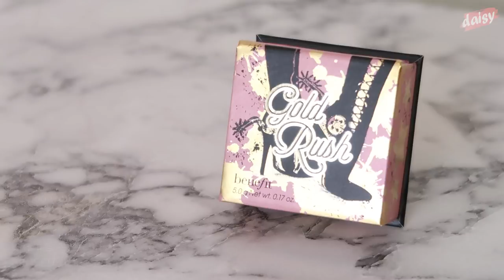[eng]4월의 핫 신상템, 살까말까? (에뛰드, 아임미미, 네이처리퍼블릭, 베네피트) April's Worth It Or Not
➣  Miss Daisy 데이지 Instagram  |  @ohmydaisy521
                       미다캠프 다이어트 Instagram | @missdiet_official
➣  Miss Daisy 데이지 NAVER V APP  |  V-Beauty
➣  Miss Daisy 데이지 Weibo  |  MissDaisy_
➣  Miss Daisy 데이지 Meipai |  MissDaisy_
➣  Miss Daisy 데이지 Vietnam Facebook | Miss Daisy - Vietnam

네이처 리퍼블릭 프로방스 에어 스킨 핏 파운데이션 (직접 구매하였습니다)
아임미미 아임 틱톡 립스틱 새틴 (브랜드로부터 출시 전 미리 받아보았습니다)
에뛰드 하우스 피치팜 팔레트 (직접 구매하였습니다)
베네피트 골드러쉬 (브랜드로부터 출시 전 미리 받아보았고, 후에 직접 재구매하였습니다)